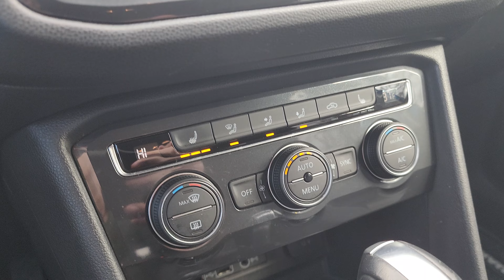Certified Pre-Owned 2019 Volkswagen Tiguan SE AWD Sport Utility | Sp23984A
AWD
ANDROID AUTO
APPLE CARPLAY
BACKUP CAMERA
BLIND SPOT MONITOR
BLUETOOTH
INTERIOR ACCENTS
KEYLESS ENTRY
POWER SEATS
PUSH START